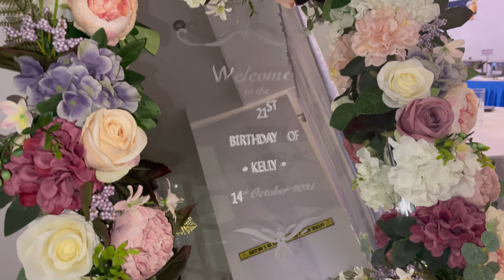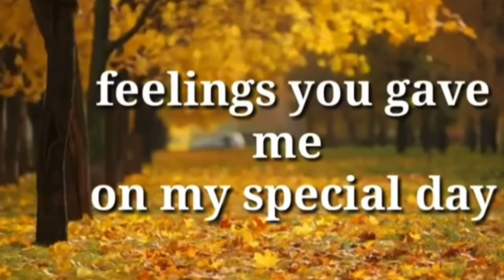Happy birthday Kelly boi